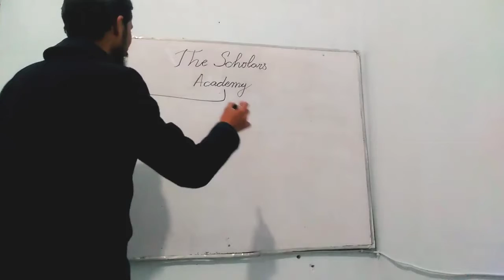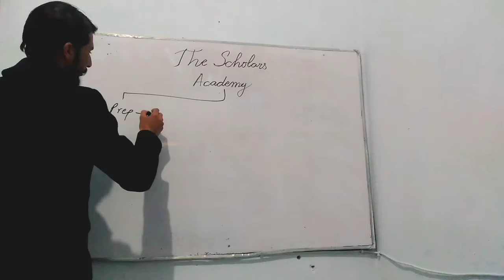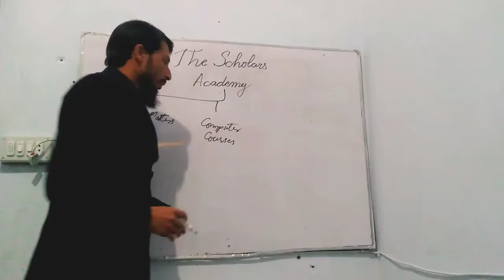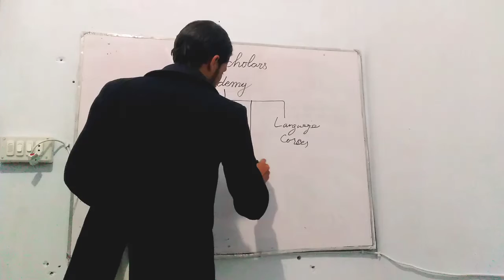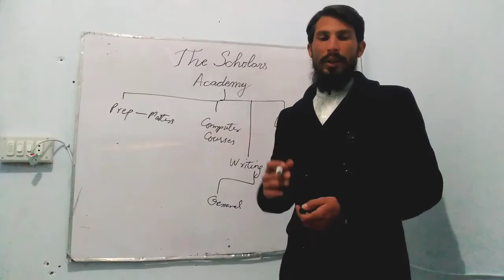Introduction To The Scholars Academy